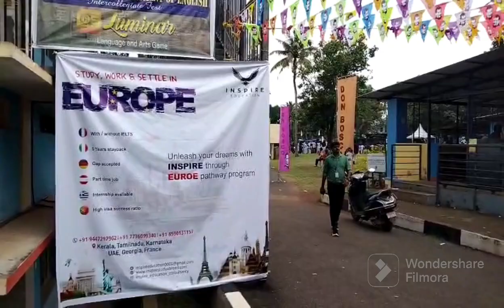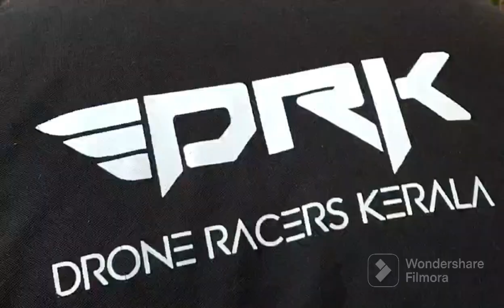ഡോൺ ബോസ്കോ ഫെസ്റ്റ് "നോവ 2023 കൊട്ടിയം ഡോൺ ബോസ്കോ കോളേജിൽ തുടക്കമായി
വിവിധ സർവ്വകലാശാലകളിൽ നിന്നുള്ള 100-ൽ പരം കോളജുകൾ പങ്കെടുക്കുന്ന ഡോൺ ബോസ്കോ ഫെസ്റ്റ്  "നോവ 2023 "  കൊട്ടിയം ഡോൺ ബോസ്കോ കോളജിൽ നടന്നു വരുന്നു.ഡോൺ ബോസ്കോ നോവ 2023 ഫെസ്റ്റ് പ്രിൻസിപ്പൽ ഡോ. വൈ. ജോയി ഉദ്ഘാടനം ചെയ്തു .ഡയറക്ടർ ഫാ. ഡോ. ബോബി ജോൺ അദ്ധ്യക്ഷനായിരുന്നു.ഫാ. ബിന്നി മാനുവൽ പരിപാടികൾ വിശദീകരിച്ചു'
 വിവിധ മത്സരങ്ങൾക്കായി 180 ൽ പരം ടീമുകൾ രജിസ്റ്റർ ചെയ്തിട്ടുണ്ടെന്ന് സംഘാടക സമതി ചെയർമാൻ ഫാദർ  ബിന്നി മാനുവൽ, കോളജ് ഡയറക്ടർ ഫാദർ ഡോക്ടർ . ബോബി ജോൺ, പ്രിൻസിപ്പൽ ഡോക്ടർ .വൈ ജോയി എന്നിവർ പറഞ്ഞു. സ്റ്റാർട്ടപ് ചലഞ്ച്, ലോഗോ ചലഞ്ച്, ക്വിസ് ഇൻ എ മിനിട്ട് , ട്രഷർ ഹണ്ട്, ബ്രെയിൻ ബാറ്റിൽ, മൂൺ വാക്ക്, ലാംഗ്വേജ്  ആൻ്റ് ആർട്സ് ഗെയിം, ഫോട്ടോ -വീഡിയോഗ്രഫി മത്സരങ്ങൾ, തെരുവ് നാടക മത്സരം , തുടങ്ങിയവ കൂടാതെ ഏറ്റവും നല്ല മാനേജ്മെൻ്റ്റ് ടീമിനും സോഷ്യൽ വർക്ക് ടീമിനുമുള്ള മത്സരങ്ങളും സംഘടിപ്പിച്ചിട്ടുണ്ട്. രണ്ടര ലക്ഷം രൂപയുടെ സമ്മാനങ്ങളും പ്രഖ്യാപിച്ചിട്ടുണ്ട്‌. ഒന്നാമതെത്തുന്ന സ്റ്റർട്ടപ് ഗ്രൂപ്പിന് 25000 രൂപാ ലഭിക്കും.
മേളയോടനുബഡിച്ച്  ഡ്രോൺ എയ്റോ ഷോ, മ്യൂസിക്കൽ ഷോ, ആർ സി കാർ ഷോ എന്നിവയും ഉണ്ടായിരുന്നു.